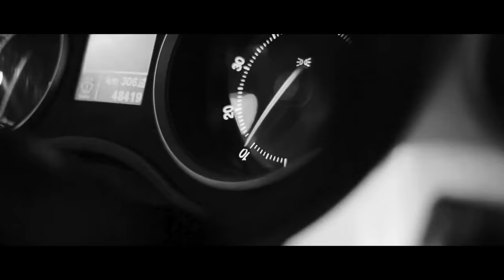KATATONIA - Atrium (Official Video) | Napalm Records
New album, Sky Void of Stars, out NOW!

KATATONIA on the new album, Sky Void of Stars:
“Our 12th album, Sky Void of Stars is a dynamic journey through vibrant darkness. Born out of yearning for what was lost and not found, the very peripheries of the unreachable, but composed and condensed into human form and presented as sounds and words true to the KATATONIA signum. No stars here, just violent rain.”

KATATONIA - 2022 North American Tour
 w/ The Ocean Collective and Cellar Darling
09.11.22 - Washington, DC / Black Cat
10.11.22 - Worcester, MA / Palladium
11.11.22 - New York, NY / Sony Hall
12.11.22 - Philadelphia, PA / Underground Arts
13.11.22 - Harrisburg, PA / Harrisburg Midtown Arts Center
15.11.22 - Quebec City, QC / Impérial Bell
16.11.22 - Montreal, QC / Le Studio TD
18.11.22 - Toronto, ON / Opera House
19.11.22 - Pittsburgh, PA / Thunderbird Music Hall
20.11.22 - Chicago, IL / Metro
22.11.22 - Denver, CO / Oriental Theater
23.11.22 - Salt Lake City, UT / Soundwell
25.11.22 - Portland, OR / Hawthorne Theatre
26.11.22 - Vancouver, BC / Rickshaw Theatre
27.11.22 - Seattle, WA / The Crocodile
29.11.22 - Roseville, CA / Goldfield Trading Post
30.11.22 - San Francisco, CA / Great American Music Hall
02.12.22 - Los Angeles, CA / 1720
03.12.22 - San Diego, CA / Brick by Brick
04.12.22 - Mesa, AZ / Nile Theater
06.12.22 - Austin, TX / Come and Take It Live (+Soen as direct support)
07.12.22 - Dallas, TX / Amplified Live (+Soen as direct support)
09.12.22 - Atlanta, GA / Hell at The Masquerade
10.12.22 - Tampa, FL / The Orpheum